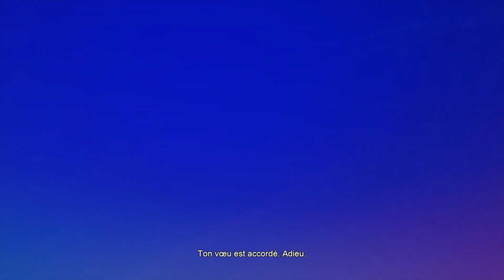DBSZ | SHENRON | WISH ZENI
[DBO Download]
DBOGlobalRevelation: